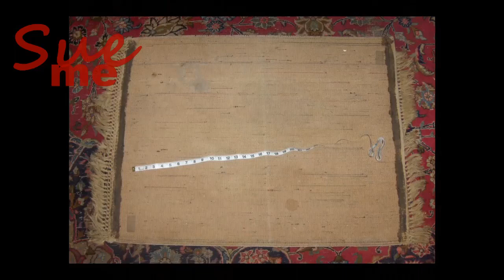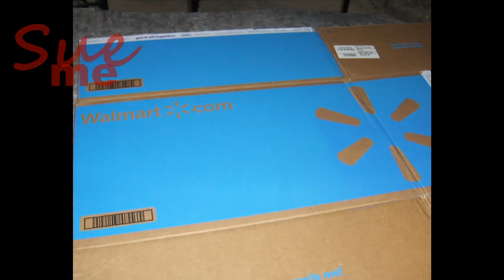Reclaiming an Old Rug - Pads and Fringe, the Final Touches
Kiley Secrest's art can be viewed (and purchased 😊) at:
ArtisticCottages on Etsy - Sorry, but the link won't copy.

THANKYOUSUE

Tidbit tray hardware:
I price-shopped and found this seller to have the best prices.)

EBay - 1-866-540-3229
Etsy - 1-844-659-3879